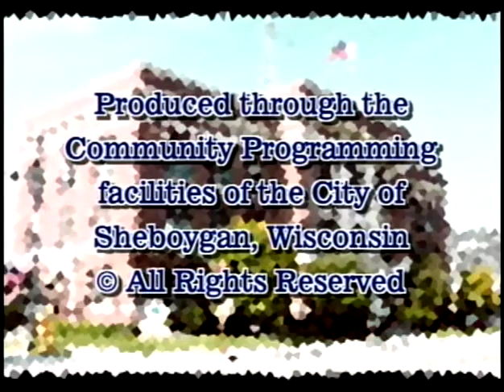Council 2007 02 05